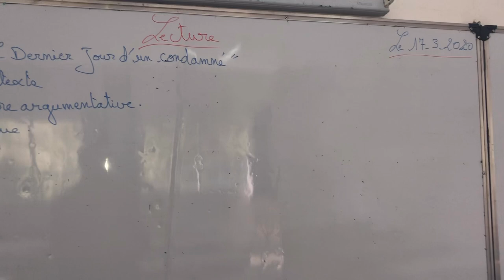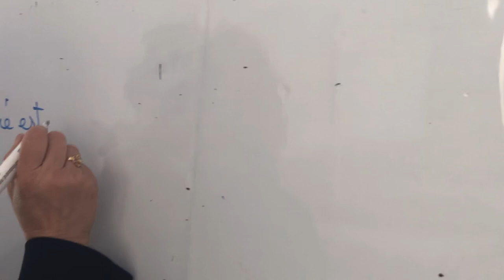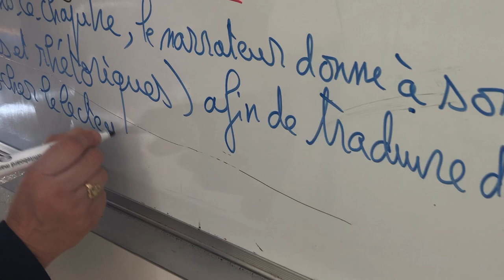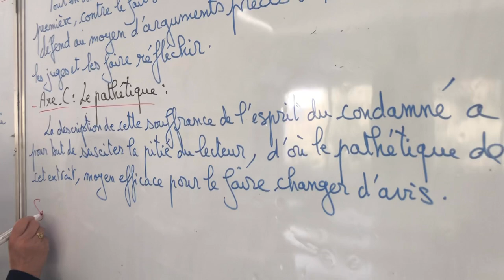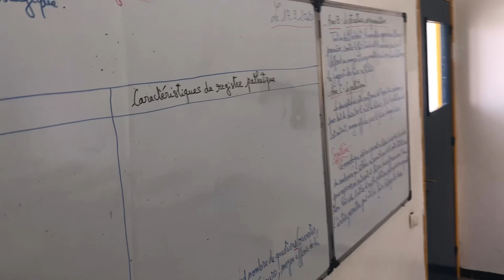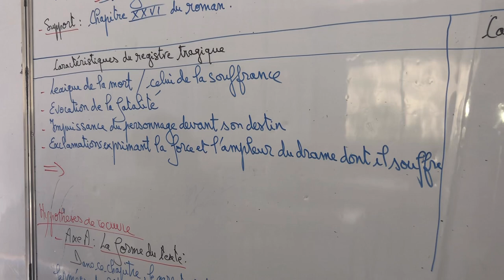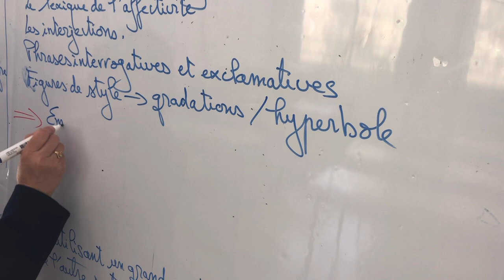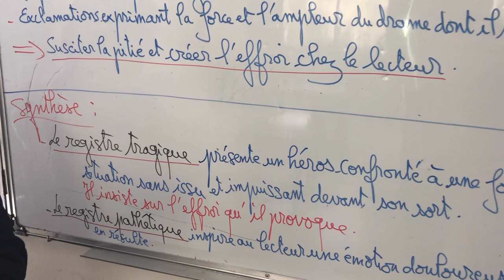درس 1 / اللغة الفرنسية / الأولى باك ع. ر/ ذة عواطف مهدي/ 1SM INT FR